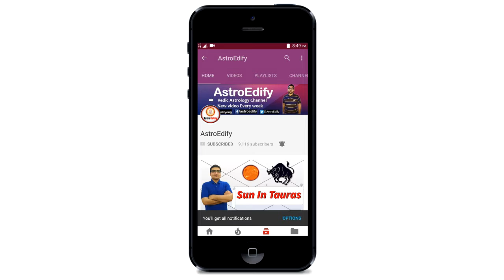Sun in Sagittarius (Traits and Characteristics) - Vedic Astrology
Hello,

This video is based on Sun in Sagittarius zodiac sign in vedic astrology (Jyotish).